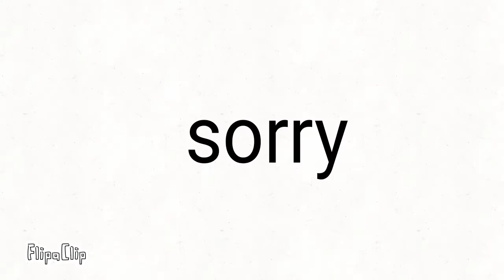Escape room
Hi, I am Silver Takana. Hopes you like the video.

I love my young voice. so cute!